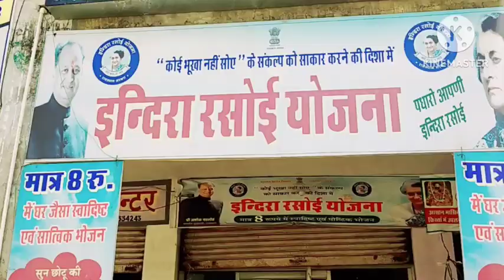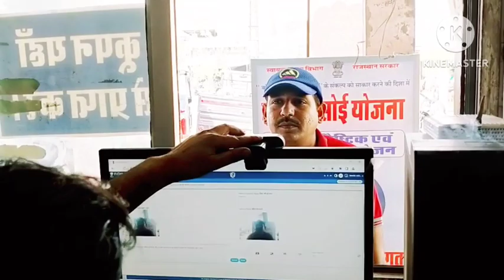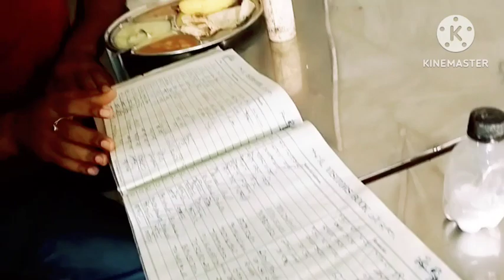यहां मिलता है ₹ 8 में भरपेट भोजन। इतना सब कुछ एक थाली में कैसे? आज तो सच्चाई सामने आ ही गई।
रसोई में कोई भी ₹8 में भरपेट भोजन कर सकता है। सम्मान के साथ खाना देना राजस्थान सरकार की मंशा है। पूरे राजस्थान में संचालित है इंदिरा रसोई